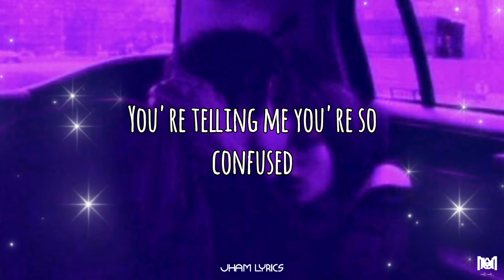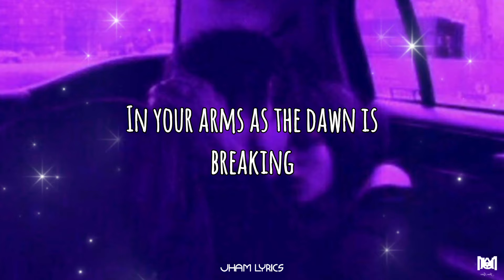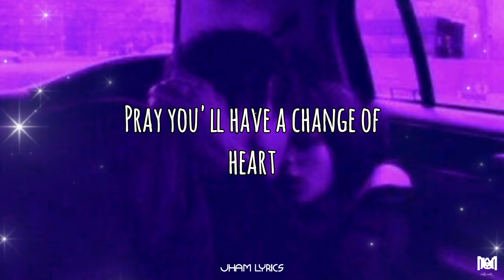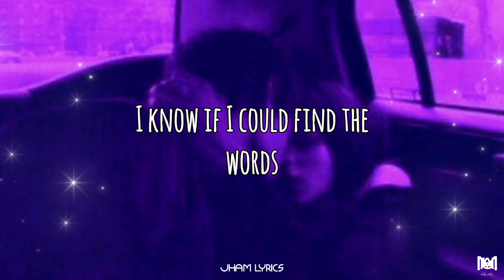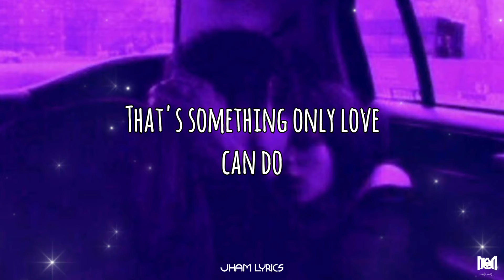Only love - Trademark (Cover) with lyrics (Tiktok Viral) But only love can say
Create lyrics videos of my favorite songs and playlists to share in public. How music changes our mood and feel better about ourselves.